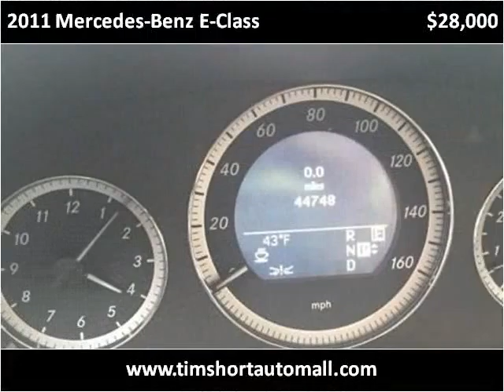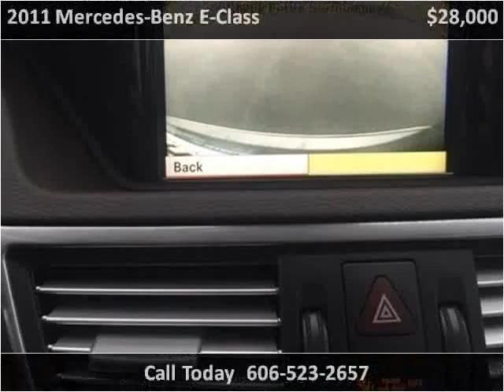2011 Mercedes-Benz E-Class Used Cars Corbin KY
This 2011 Mercedes-Benz E-Class is available from Tim Short Auto Mall.